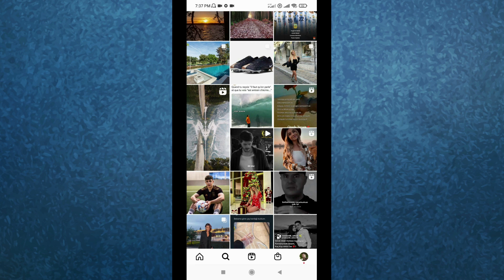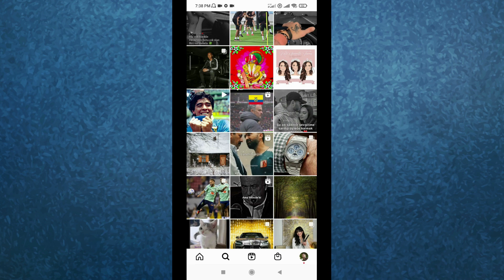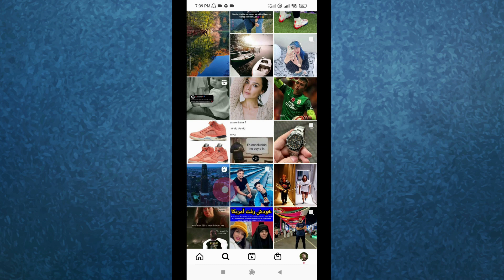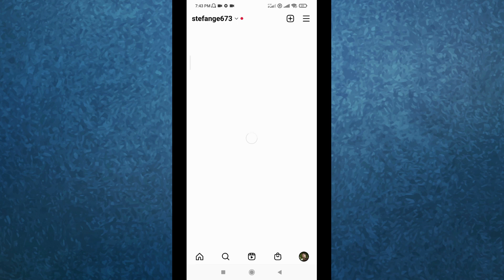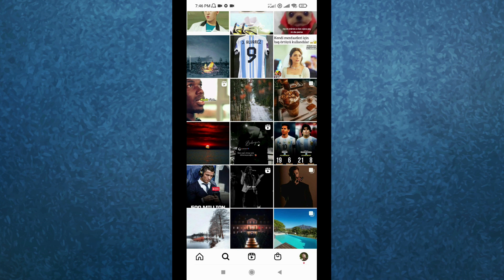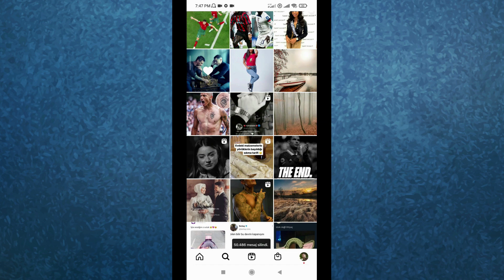wie kann man instagram posts Kostenlos Promoten 2023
Ich zeige es dir in diesem Video wie kann man instagram posts Kostenlos Promoten.